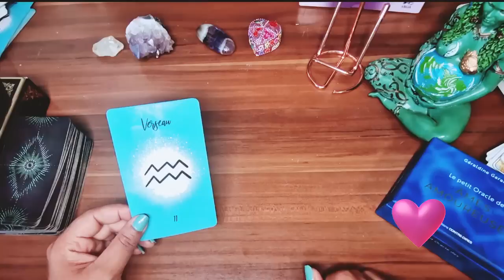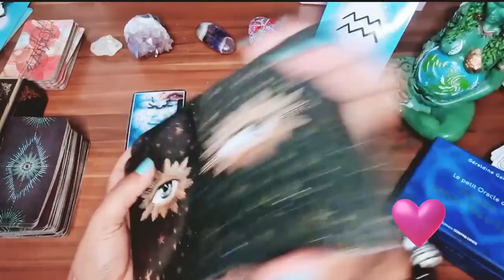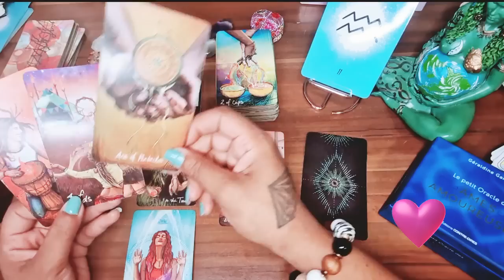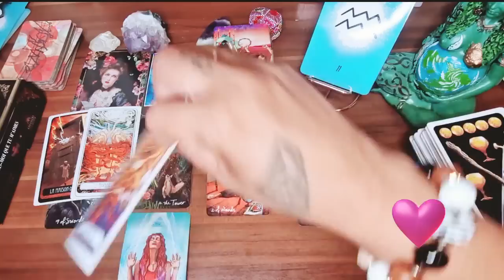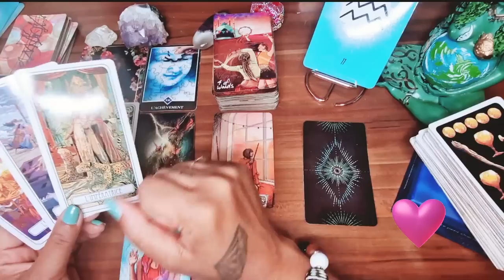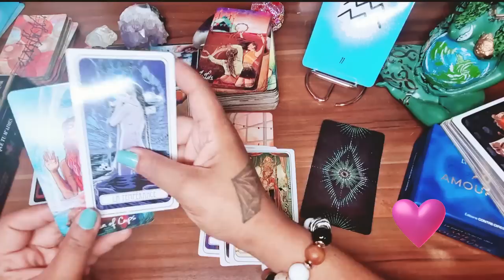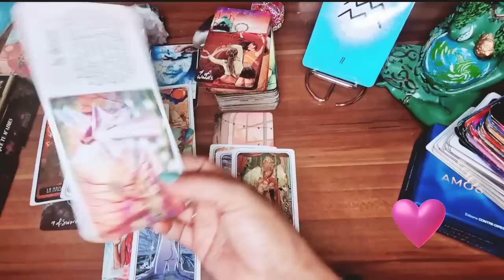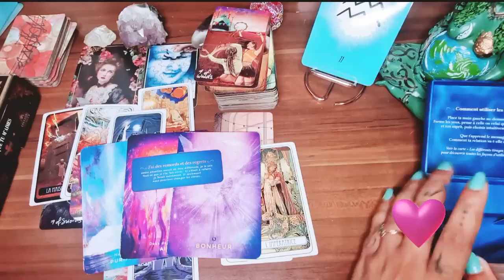♒️🌞VERSEAU : AU BOUT DU BOUT ... INTEMPORELLE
💗LES CONSULTATIONS SONT A NOUVEAU DISPONIBLES
POUR PRENDRE RDV directement dans la boutique dans consultation 👇